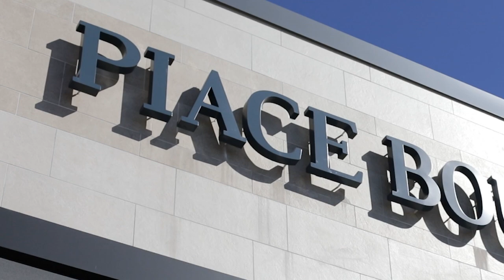Piace Boutique store tour and model shoot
Take a mini tour of Piace Boutique's Bloomington, IN store with model Aly and The Wilds Photography